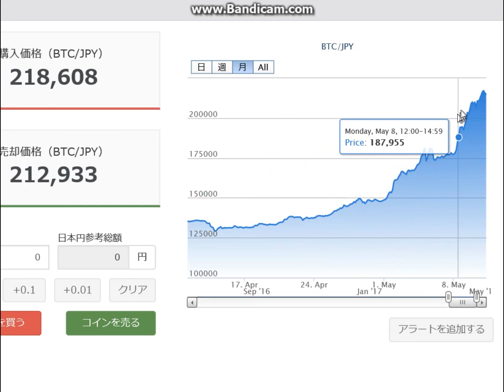朝のビットコイン20170511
2017年5月11日朝、
21万超えですか。
止まらない。
ビットコイン資産は、0.00です。
円資産は、211円です。
24時間取引量合計は、12,732です。

■みんかぶ
短期決戦プロフィール

■運営サイト
南国市場

■運営ブログ
アキオの通販生活DX

twitterアカウントは、@soopy360です。